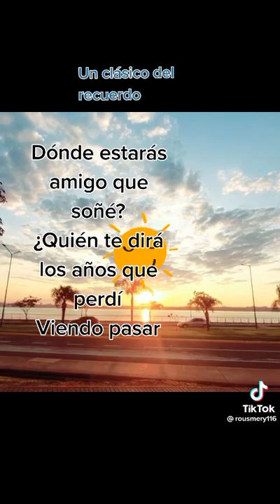24 de agosto de 2022